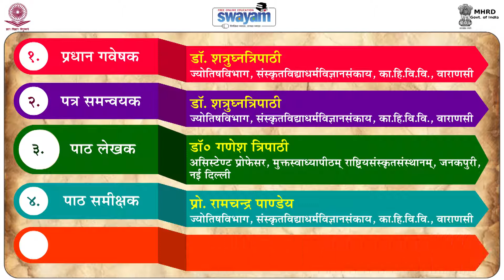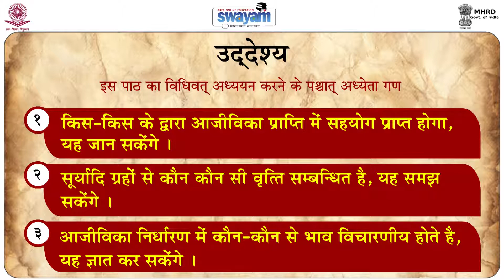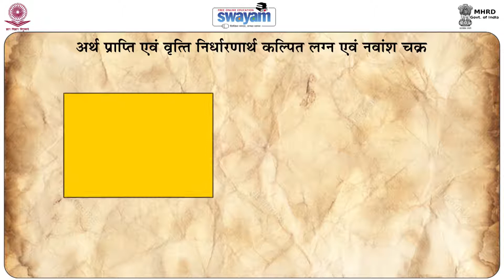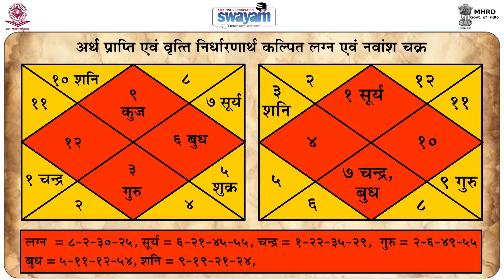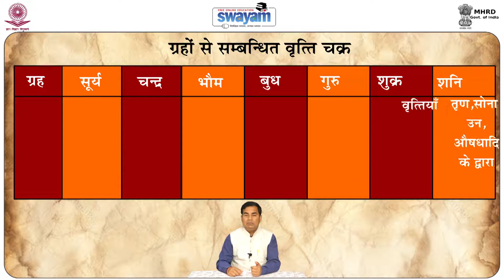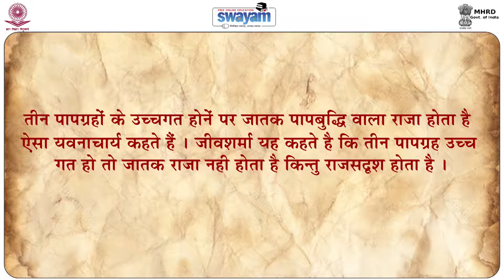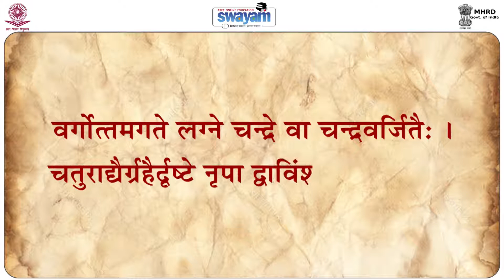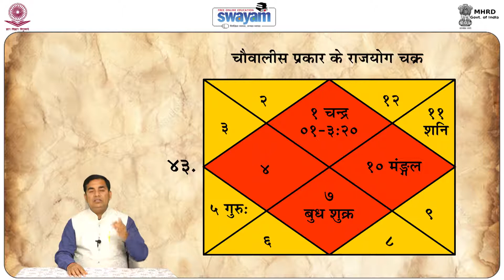Falit Jyotish Karmajivika Chintan & Rajyog Vichar Part 1